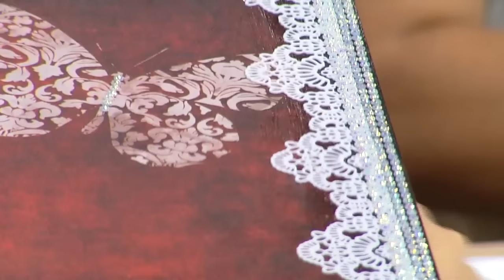DIY: Faça você mesmo - Caixa para documentos Diva - Parte 1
- Peça de mdf
- Carimbo craquelê
- Recortes de mdf
- Pincéis Macios
- Pincel pituá (batedor de stencil)
- Rolo de espuma
- Lixa
- Goma Laca Incolor True Colors Tintas e Texturas
- Tintas pva nas cores: Preto, Vermelho Natal, Branco Metal True Colors Tintas e Texturas
- Scrap Cola True Colors Tintas e Texturas
- Verniz acrílico Toque de Seda True Colors Tintas e Texturas
- Renda de biscuit
- Strass adesivo
- Pano de saco
- Papel para Scrapbook

Aplique goma laca incolor em toda a peça aguarde a secagem e lixe.
Aplique duas demãos de tinta Pva na cor preta em toda a caixa intercalando secagem.
Aplique com pincel macio a tinta Pva Vermelho Natal na parte de baixo da caixa e com o pano de saco úmido remova o excesso da tinta pressionando o pano em várias posições, repita esse passo em todos os lados da caixa.
Carimbe todas as laterais da caixa com o carimbo de craquelê com a tinta pva na cor preta.
Cole o papel na tampa da caixa e em seguida a renda de biscuit.
Aplique em toda a peça o verniz acrílico toque de seda.
Pinte os recortes de preto e aplique a tinta branco metal nos detalhes.
Cole o strass fazendo a decoração da peça.